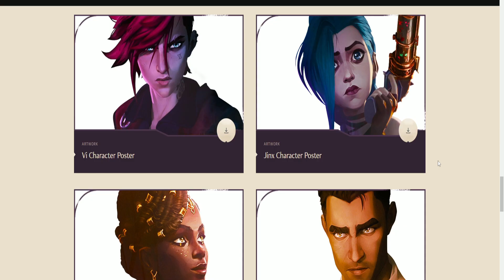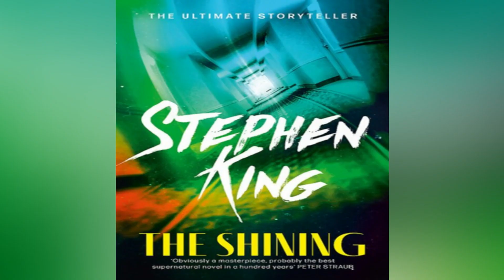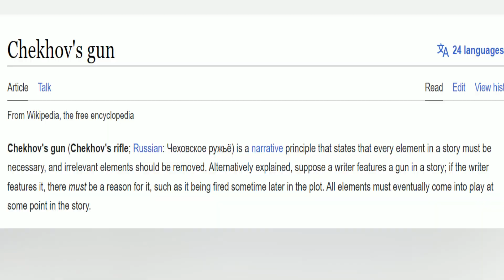Why Arcane's Side Characters SLAP? ft. Chekhov's Gun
What makes the Side Characters of Arcane great.